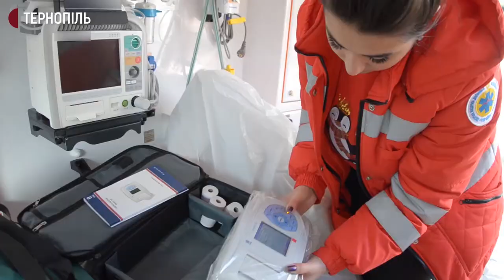На Тернопільщині станції екстреної допомоги отримали автомобілі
10 автомобілів швидкої допомоги отримали станції екстреної допомоги області